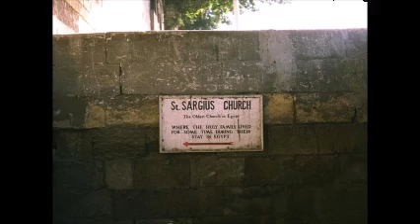Gilberto salsa Simón Díaz Caballo Viejo cover con tc helicon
gracias por escucharme, se les quiere